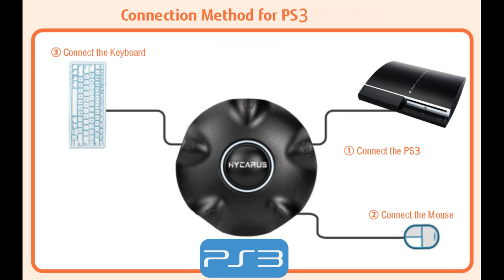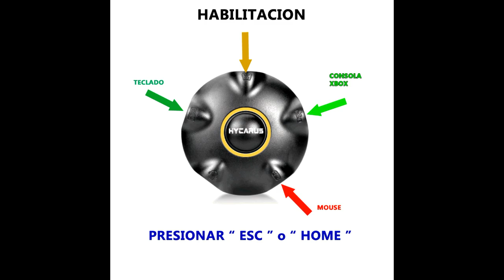DYNACOM HYCARUS Conversor Teclado/Mouse para CONSOLAS - CONEXIONES - MULTIPLES CONFIGURACIONES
DYNACOM HYCARUS CONVERSOR TECLADO/MOUSE para TODOS LOS JUEGOS en consolas PS4/ PS3/ XBOX SERIES/ XBOX ONE/ XBOX 360/ NINTENDO SWITCH (HC-50050)
Conversor que le permite jugar con Teclado/Mouse en las consolas PlayStation 4 - PlayStation 3- XboxOne/Series/360 - Nintendo Switch.
Permite configurar los botones a gusto con varias configuraciones, y ajustar la sensibilidad del mouse. Tiene entrada de Auriculares